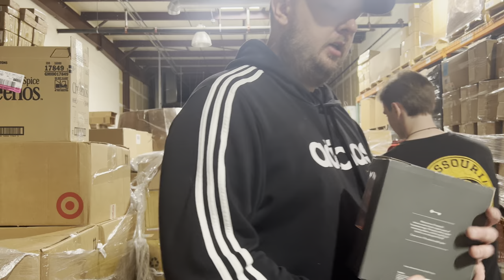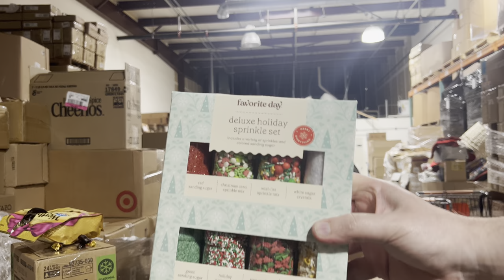Candy overload we go through another target seasonal pallet.￼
Guys we have reached or 4000 watch hours, so stay tune to the channel.
￼ Thank you all for your support and for you guys watching our videos all the way to the end I 😊 ￼